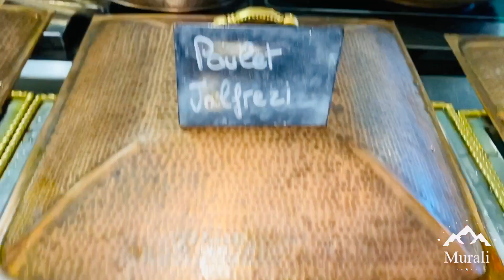JE ME RÉGALE DANS UN BUFFET À VOLONTÉ INDIEN - ROLLS / SAMOUSSAS / POULET TANDOORI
Bonjour

Adresse : LE KOLAM
65 rue Michel ange
Carrefour de l’europe
93600 Aulnay sous bois